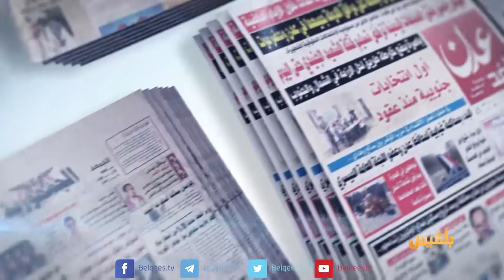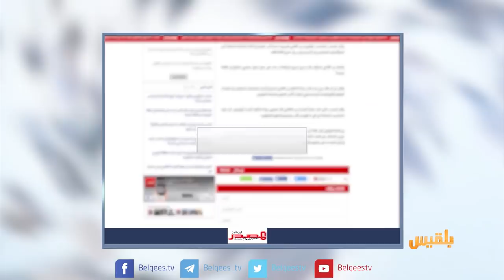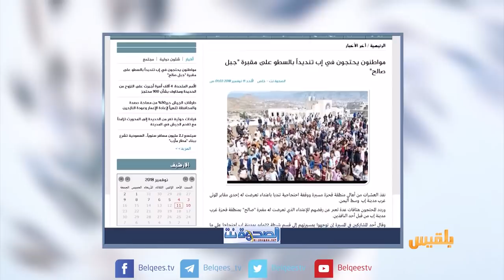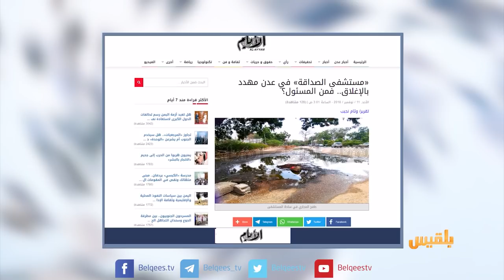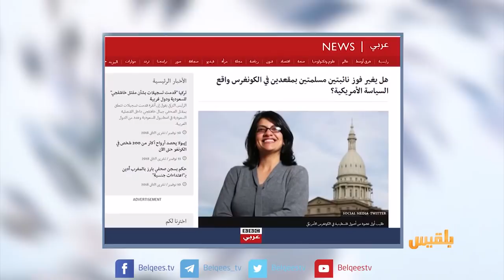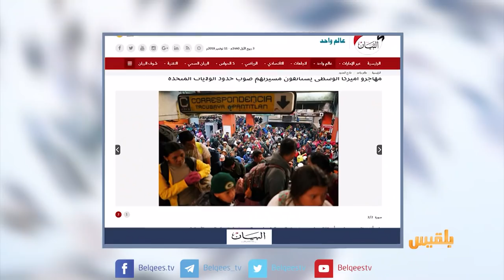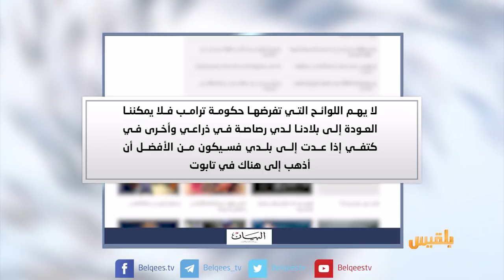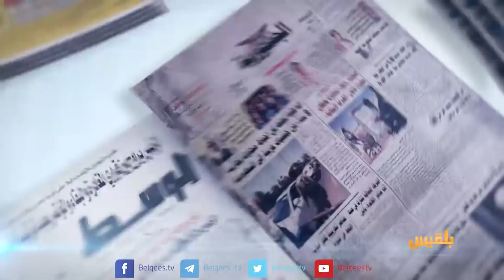كشك الصحافة | 11 - 11 - 2018 | تقديم: سالم باحمران